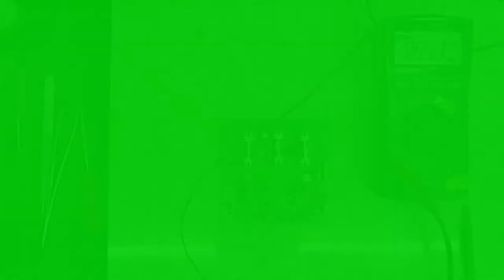logic kard repair,how to repair charger cercuit चार्जर सर्किट कैसे रिपेयर करें, देसी चार्जर रिपेयर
hello freinds,
  friends aaj ki video me hum dekhege ki logic kard me kon-kon se parts hote hi and o Kam kaise karate hi. aap log video ko Poora dekhen to is charger circuit ki sari kharabi theek kar sakte hi.

friends मेरी दूसरी वीडियो देखने के लिए नीचे दिए गए लिंक पर क्लिक करें!  🙄👇👇👇👇👇👇👇👇

# e rickshaw motor wainding
# e rickshaw wairing kaise karen
e rickshaw controller kaise chech Karen
# how to make a electric tester
# e rickshaw wairing khud se Karen
# how to waind rickshaw motor
# battery rickshaw wairing kaise karen
# abhinav electronics Khaga
# e rickshaw controller repairing hindi,
# e rickshaw controller repairing course,
# e rickshaw controller repairing bangla
# how to repair e rickshaw controller
# controller ko kaise repair Karen
# how to change controller
# how to check sencer
# how to change motor sencer
# rickshaw ka wairing kaise karate hi
# battery rickshaw ka controller banaye
# controller kaise repair Karen
# ई रिक्शा मोटर का सेंसर बोर्ड कैसे बदलें
# ई रिक्शा कंट्रोलर कैसे रिपेयर करें
# बैटरी रिक्शा का वायरिंग कैसे करें
अभिनव इलेक्ट्रॉनिक्स
# mehandi
# cat videos
# mehandi design
# vlog
# English speaking practice
# cow video
# cooking
# biryani
# dosa recipe
# Sanjay
# manoj
# technical
# how to file itr
# logic kard kaise repair Karen
charger circuit kaise repair Karen
# Desi charger repair
# transformer Wala charger repairing
# 48v 20amp charger repairing
# e rickshaw 4battery charger
# charger cercuit ko kaise chech Karen
electric bike repair
# electric bike repair theek karen
e Rickshaw charger repairingbattery rickshaw charger repairtoto charger repairing# electric bike charger repairing in hindidesi jugad12v battery chargerups voltage settingse rickshaw repairing courseDesi charger repairing logic card repair